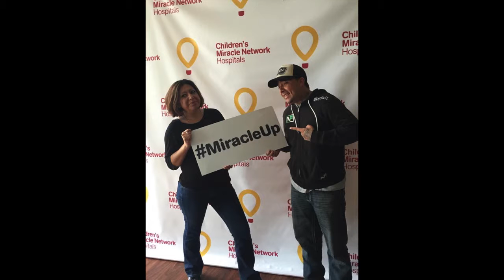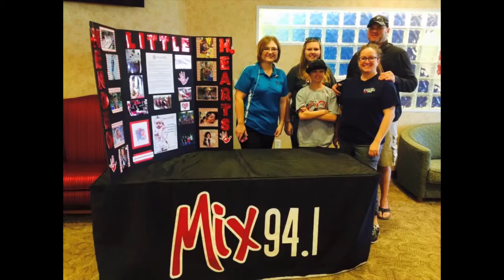Townsquare Media Amarillo Wins the AFP Award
Townsquare Media Amarillo received the 2015 Outstanding Media Award from the Association of Fundraising Professionals on November 6, 2015.

Special thanks to Richard Wilcox for producing this video.